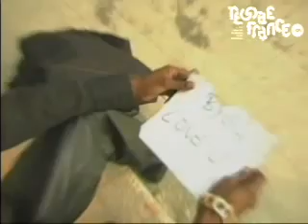Jah Mason === My Princess Gonevia torchbrowser com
HOT KOREAN LOLITA LOVE